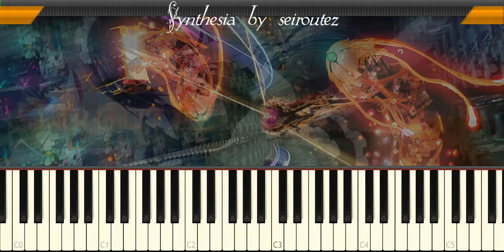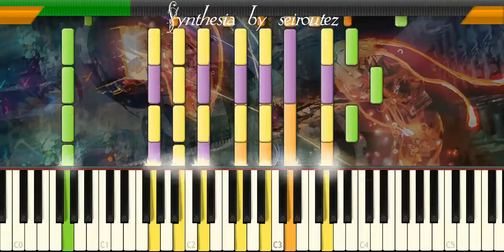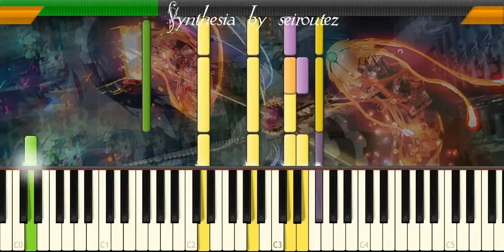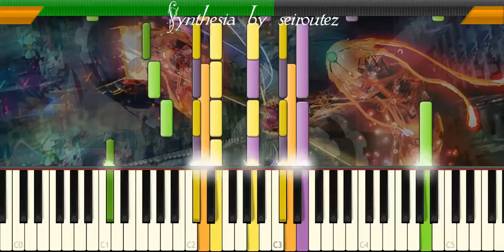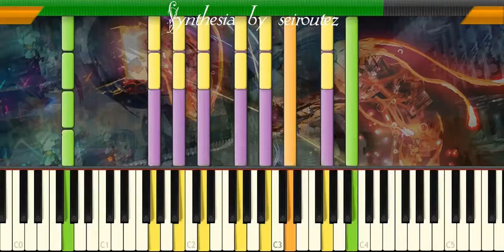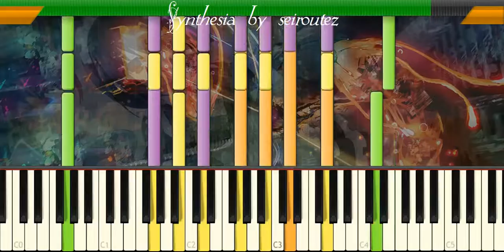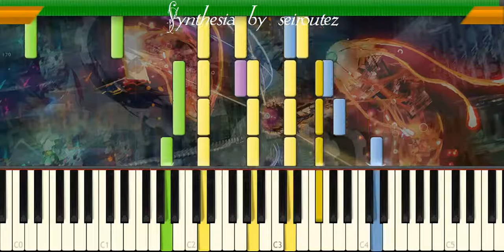[Synthesia][MIDI] canaria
[Synthesia][MIDI]